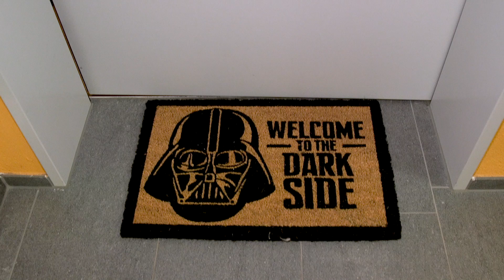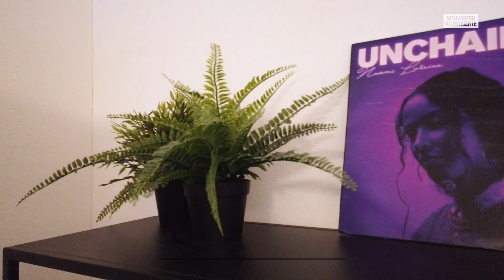R&B-Sängerin zeigt uns ihre Welt:Zuhause bei Naomi Lareine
Naomi Lareine begeistert mit ihrer Stimme als Newcomerin bei «Sing meinen Song». Jetzt öffnet die Musikerin für Schweizer-illustrierte.ch die Tür zu ihrer Wohnung und zeigt, wie sie mit ihrer Freundin und den zwei Britisch-Kurzhaar-Katzen wohnt.